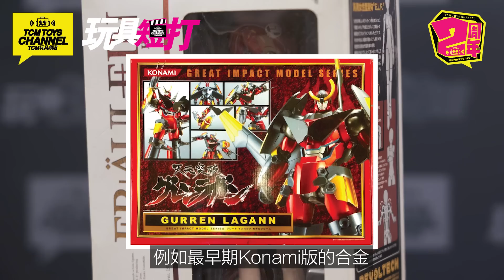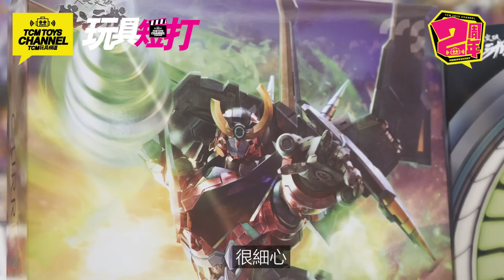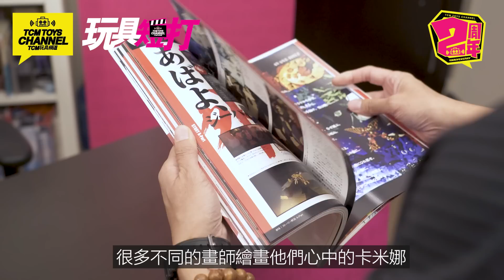玩具短打 108集 天元突破 紅蓮螺巖 （附中文字幕） 天元突破グレンラガン Gurren Lagann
今集短打介紹2007年熱血作品，天元突破 紅蓮螺巖，除分享玩具外，更會介紹最新推出的手機遊戲，如此精彩內容，大家不要錯過，快來看看吧！

史上最燃機甲動畫《天元突破紅蓮螺巖》同名手遊即將公測！用你的鑽頭突破天際！！
10月26日，正式上線

主持：Oiman、Spencer、Jenny
後期製作：吾攝三 3ofus.pro

課金支持:
payme:

大家可點擊以下連結，可重溫上集的玩具短打